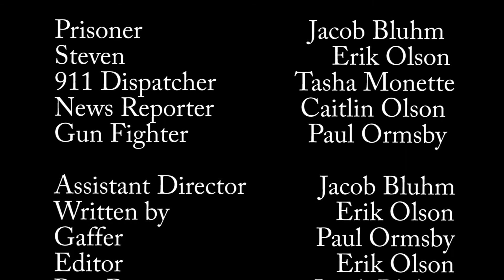The Den (A Short Film)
Things are not what they appear on this dark and stormy night as a man goes to investigate sounds coming from below.